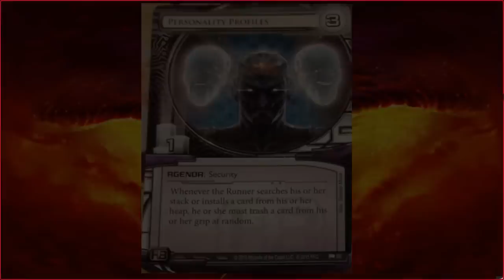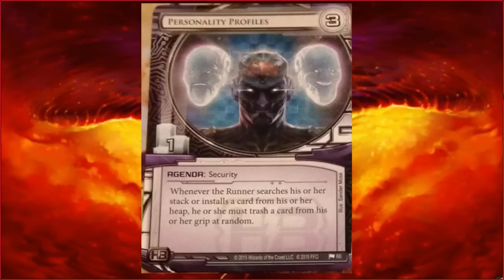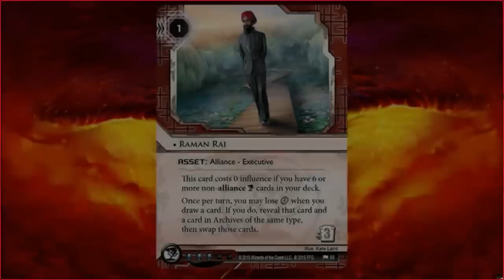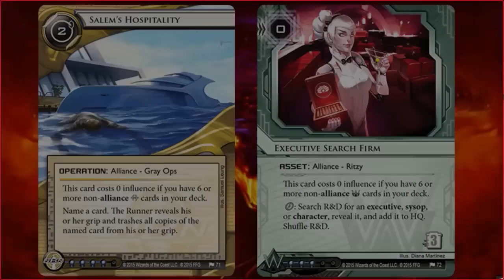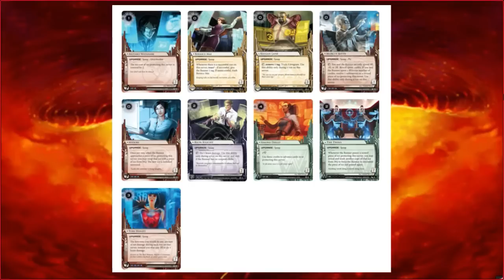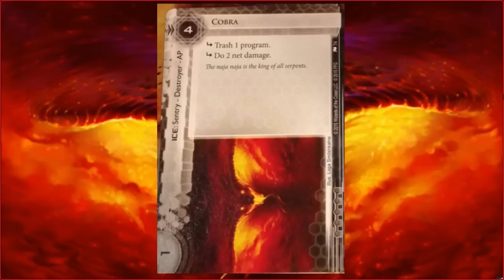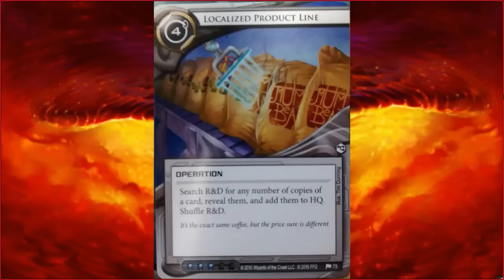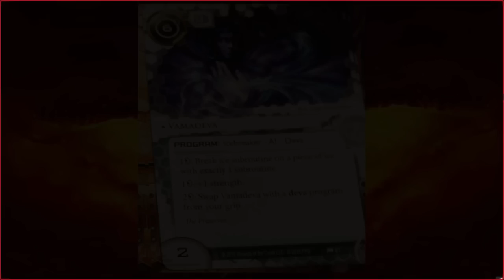ANR Pack Review 6: Salsette Island - Corp (with Tagore!)